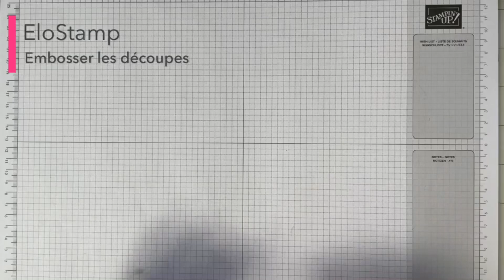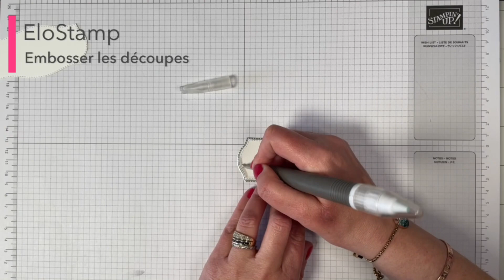Astuce #8 : Donner du relief à vos découpes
Astuce pour donner du reliefs à toutes vos découpes.
⬇️⬇️⬇️ Détails ci-dessous ⬇️⬇️⬇️

CE DONT J’AI BESOIN